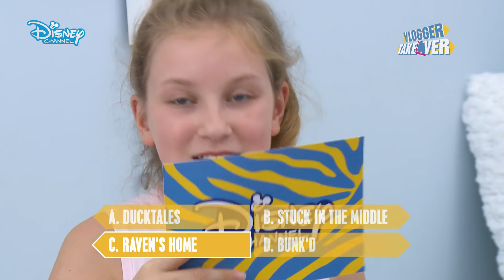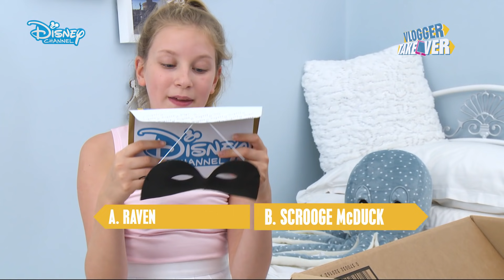Vlogger Takeover | Coco's World Mystery Box! | Disney Channel UK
Check out this quiz with Coco's World as she tests herself on Disney Channel and Unicorns! 🦄How many answers did you get correct?

Watch the Disney Channel Vlogger Takeover every weekday on Disney Channel UK!

Want music? We have The Lodge, Backstage and Austin and Ally! Love adventure? Check out Disney Descendants, Tangled, K.C. Undercover and Elena of Avalor! Need some 😂😂? Watch ZOMBIES, Miraculous Tales of Ladybug & Cat Noir, Hotel Transylvania, Liv and Maddie and Bunk’d! Fancy some Disney Channel classics? We’ve got Hannah Montana, That’s So Raven and Good Luck Charlie! Prepping for a movie marathon? See your fave moments from High School Musical, Teen Beach Movie, Adventures in Babysitting and SO. MUCH. MORE!